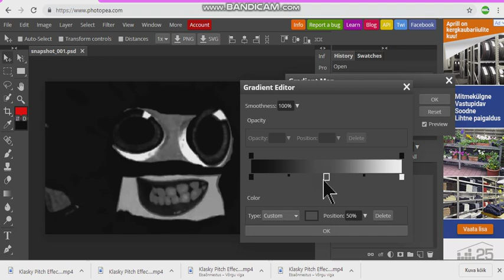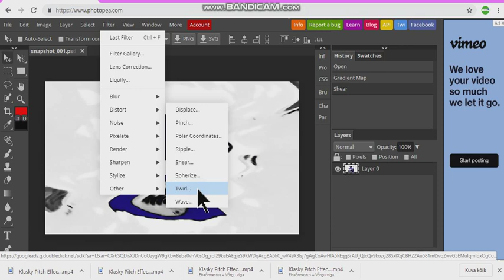How To Make For Symbols On Photopea